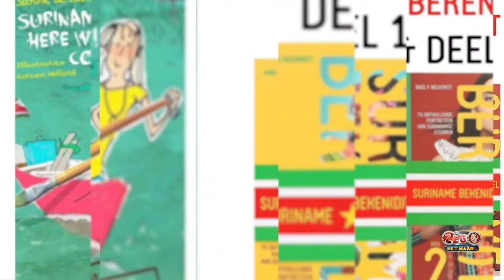Zeg Het Maar Aflevering 158 - Raul Neijhorst (Fotograaf)